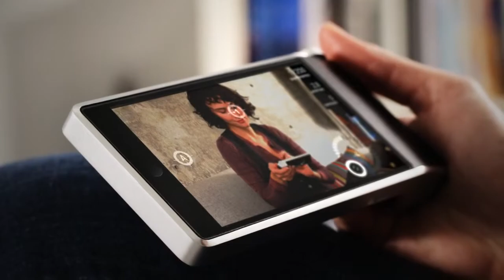Novye tehnologii Fotoapparat buduschego 720